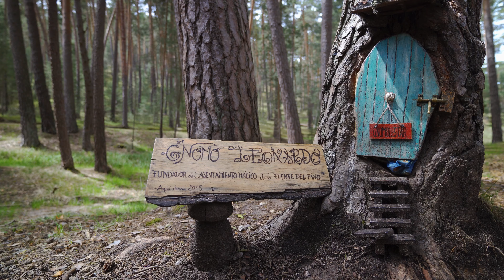Bosque Mágico Fuente del Pino San Leonardo de Yagüe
En el video de hoy nos vamos hasta el bosque mágico fuente del pino, que se encuentra a las afueras del pueblo de San Leonardo, en la provincia de Soria.
Se trata de un bosque en que Gnomos, hadas y otros seres mágicos lo han elegido para su hogar.El asentamiento está ubicado en un entorno natural rodeado de naturaleza.
Una tarde de agosto de 2015, donde el gnomo Leonardo paseando por el pinar de la Fuente del Pino y sorprendido por una fuerte y repentina tormenta decidió refugiarse en el hueco de un árbol, cerca de la fuente, un humano que andaba por ahí se le acercó con cautela y le ofreció su ayuda.Y así deprisa y corriendo se construyó la casa del gnomo, tanto le gustó que vive ahí desde entonces.
El bosque se puede visitar casi todo el año, salvo en la época invernal, que permanece cerrado, y se vuelve a abrir cuando se aproxima la semana santa, para el año 2023, la fecha de apertura es para el 1 de Abril.
Es una visita enfocada al público infantil, aunque seguro que los mayores también la disfrutan.Todas las edicificaciones del bosque están realizadas con materiales reciclados y los habitantes del bosque cuentan con la ayuda de algunos humanos que les ayudan a reparar los daños que debido a las inclemencias meteorológicas se puedan dar en el poblado.
La visita al bosque es totalmente gratuita, así que ya no tenéis excusa y para los que ya lo hayan visitado, pues a visitarlo de nuevo, ya que cada año se incorporan nuevos inquilinos al asentamiento.
Un buen plan para pasar un día en familia.